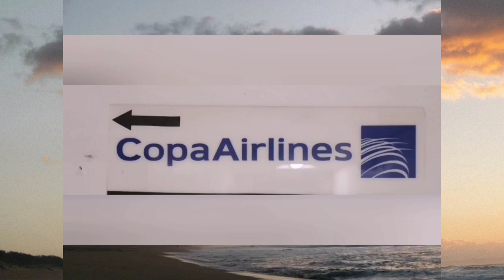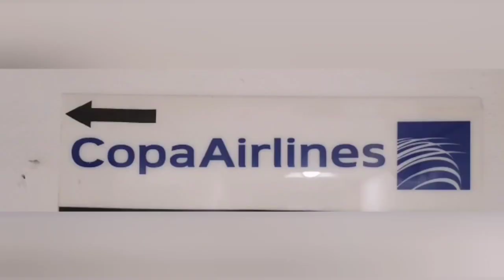VWAYAJ BELIZE AK OTORISATION POU MONTE COPA E BON JAN PREPARASYON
BELIZE , MEXIQUE

KOMAN POU M ALE BELIZE

KOMAN POU M JWENN OTORISATION BELIZE

COPA
AVIANCA

MEXIQUE PRAL LAGE RANDEVOU
VISA MÉXICO
VISA MEXIQUE

LIEN POU MEXIQUE

Pou tout randevou Mexique monte sou lyen sa a

Ambasad Meksik nan peyi Dayiti ap anonse tout moun an general apati 14 jen rive 15 jiye 2022, ou ka antre sou lyen pou pran randevou pou legalizasyon oubyen viza.

VISA KOMAN W KA RIVE JWENN VISA NAN YON KONSILA

 Visa Belize AK visa Équateur

Koman pou pran visa Équateur a ?

Koman pou pran visa Mexique,

Visa Mexique

Visa, kisa mwen dwe prepare poum pran yon visa pou nenpot ambasad la. Visa se dokiman pou genyen.
Visa États-Unis, visa Canada, Visa shengen, visa brezil, Visa Équateur,
Visa Colombie,
Visa Guatemala, Visa Honduras,

Demand de visa
Visa koman w fè demand la
Visa touris tout kote ,
Visa touris
Visa
Vwayaj

Patage video saa pou plis moun wè l

Abone, patage e kite yon like.

Si w ta remen konnen koman pou fè lajan sou intènèt la. Klike la a 👇 👇 👇 visa, billet d'avion, resèvasyon hôtel, Dubaï, la Turquie, Corée du Sud, Mexique

Pa bliye  ABÒNE ak chanel la.

yo di ayisyen pa renmen haitien parèy yo, an  nou pa okipe moun kap fè zen pete , se nou ki reprezantan ayiti , nanifestasyon , zen pi rèd tout lajounen pap ka rezoud divizyon pirèd yo nan opozisyon oubyen nan pouvwa anplas la. eleksyon tet dwat yo pa toujou pote bon rezilta, chak moun fè travay paw la konsa nap avanse pou yon  bel ayiti. mwen pa nan politik men sitiayasyon peyi a fè tout moun mal.

Comment obtenir un visa pour l Equateur ?

Est-ce que l Equateur est un pays pauvre ?

Quel est le salaire moyen en Colombie ?

Quel est le revenu moyen en France ?

Où est situé l'ambassade de l Equateur au Cameroun ?

Comment se rendre en Equateur ?
Est-ce dangereux de voyager en Equateur ?

Comment se rendre en Équateur ?

En présentant votre passeport à votre arrivée à l'aéroport ou aux frontières, vous obtiendrez 90 jours d'autorisation de territoire.

 Travail: visa obligatoire.

Les visas de travail sont en général délivrés pour une période d'1 an (sauf les visas de commerce de moyenne durée, de 6 mois)

Comment obtenir un visa pour la Guyane en Haiti ?

Quels sont les pays que les Haïtiens peuvent visiter sans visa ?

Comment obtenir un visa pour la Barbade en Haïti ?

Comment aller au Guyana ?

demande de visa pour équateur

visa ecuador algérie

liste des pays sans visa pour lequateur

visa travail équateur

haiti libre

visa ecuador

visa ecuador maroc

visa équateur france

Quel pays donne facilement le visa ?

Quel est le prix du visa dominicain ?

Quel pays Pas besoin de visa ?

Quel est le passeport le plus puissant du monde ?

Comment obtenir un visa pour la Dominique en Haiti ?

Quel papier pour aller en Guyane ?

Comment obtenir un visa pour Porto Rico en Haiti ?

Comment trouver un visa pour Saint-martin ?